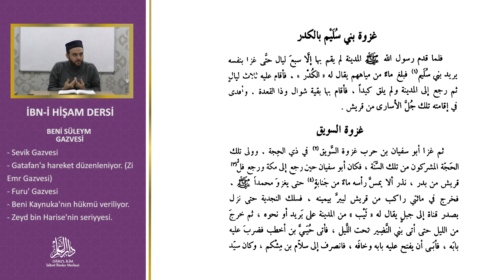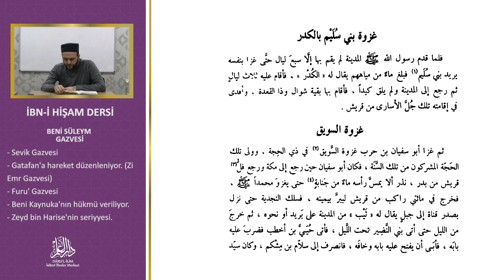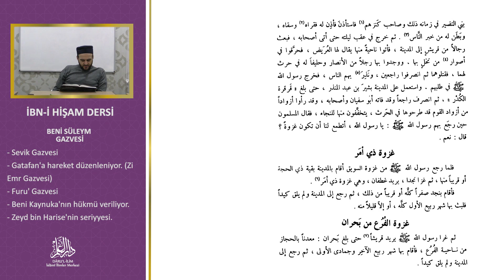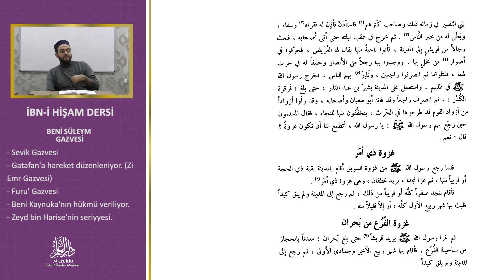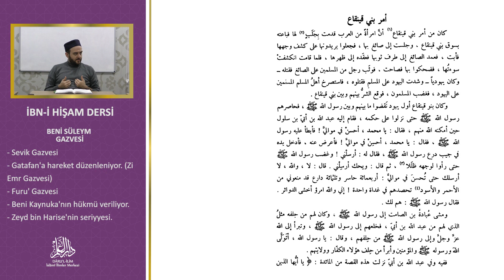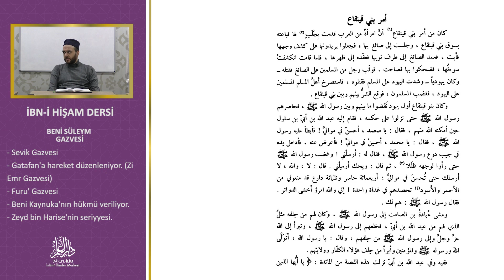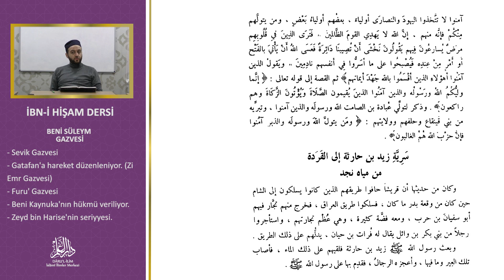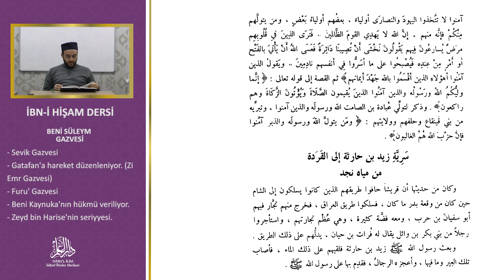İbni Hişam 36. Ders - Ben-i Süleym Gazvesi - Muhammet Yazıcı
36. Ders

DERS İÇERİĞİ

Ben-i Süleym Gazvesi

İbni Hişam derslerini kullanıcı deneyimi açısından aşağıdaki linke tıklayarak site üzerinden izlemenizi tavsiye ederiz. 👇

Web Adreslerimiz